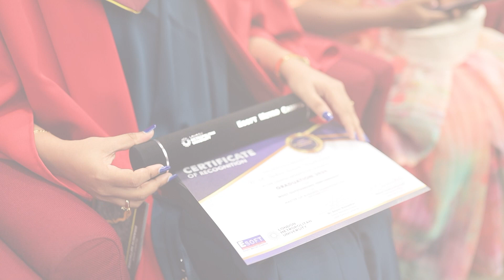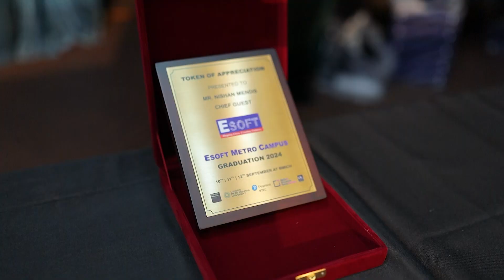Day 03 of the ESOFT Graduation 2024 – Highlights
Check out some proud moments from Day 03!

𝐂𝐨𝐧𝐠𝐫𝐚𝐭𝐮𝐥𝐚𝐭𝐢𝐨𝐧𝐬 𝐭𝐨 𝐚𝐥𝐥 𝐨𝐮𝐫 𝐫𝐞𝐦𝐚𝐫𝐤𝐚𝐛𝐥𝐞 𝐠𝐫𝐚𝐝𝐮𝐚𝐭𝐞𝐬!

Day 03 of the ESOFT Graduation 2024 was truly memorable. We couldn’t be prouder of our outstanding students as they take their first steps toward a future brimming with potential.